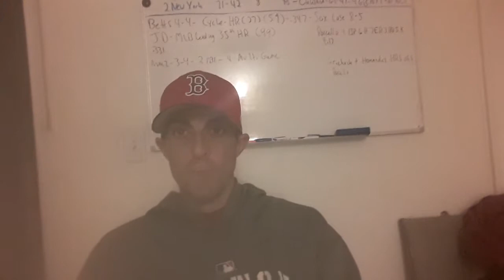RED SOX DROP 3RD GAME IN TORONTO...BETTS CYCLES JD HRS AGAIN